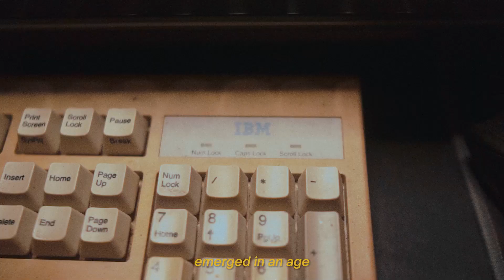The Keyboard of the past.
Gears used:
Sony a6000